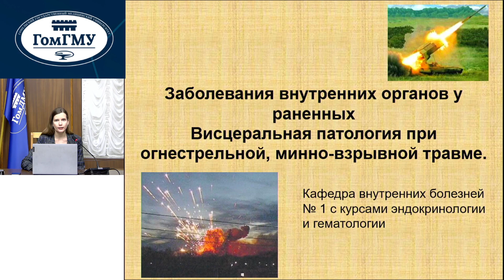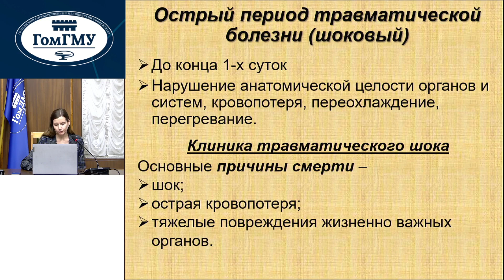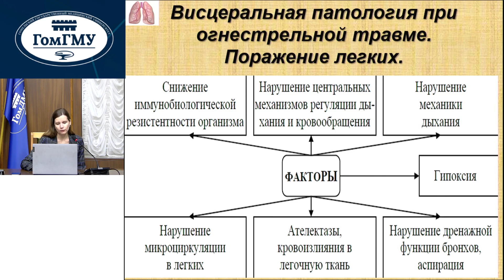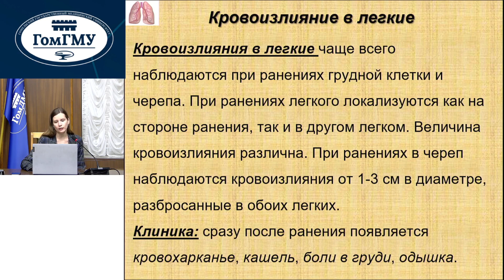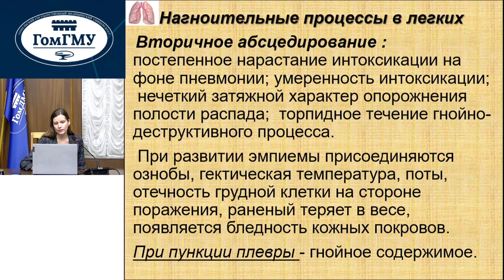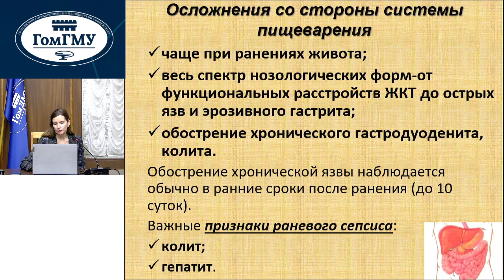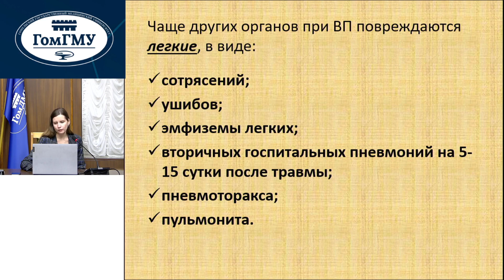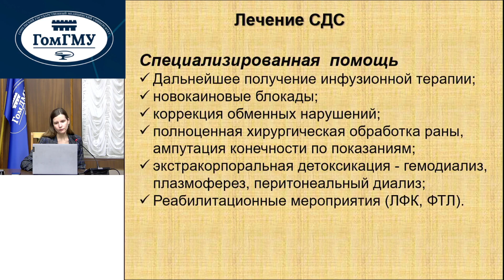Ярмоленко О.А. Заболевания внутренних органов у раненых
Заболевания внутренних органов у раненых. Висцеральная патология при огнестрельной, минно-взрывной травме